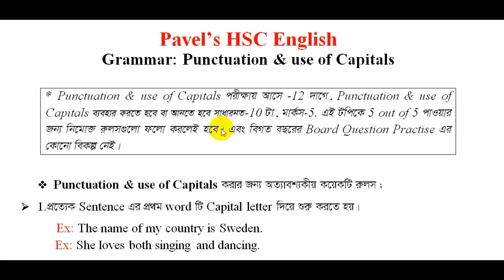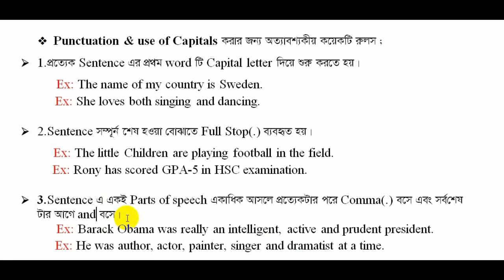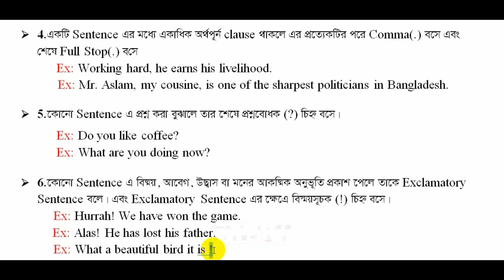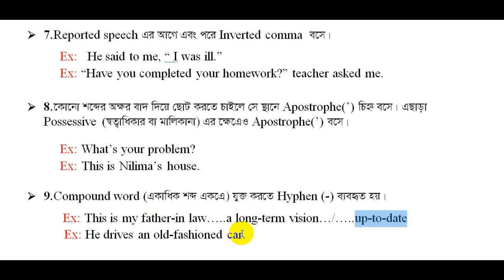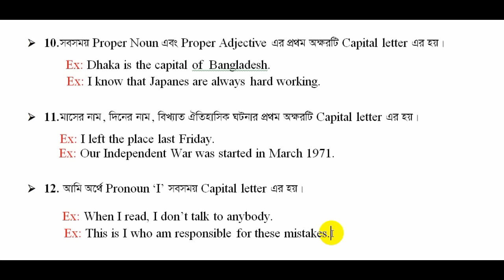HSC || Punctuation and Use of Capitals. সব সমস্যার সমাধান. Pavel's HSC English.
This video is about Punctuation. . I have explained the questions with proper explanation ,tips and tricks which will be very helpful for the HSC Students.

PAVEL`S HSC English is an excellent and specialized channel for HSC students in present competitive world. This channel will help you not only learning grammartical rules but also getting A+ in English.

PAVEL`S HSC English is a self-explanatory channel to learn effective & most important grammartical rules and to get desired result in HSC examination. All the topics of HSC English have been tried to cover with proper explanation and examples.

I have been working on this for last two years. I have tried to not only upload just a traditional video lesson but also provide the HSC students a pathway to reach their destination. And I think PAVEL`S HSC English must be helpful to the HSC examinees as well as to the teachers.